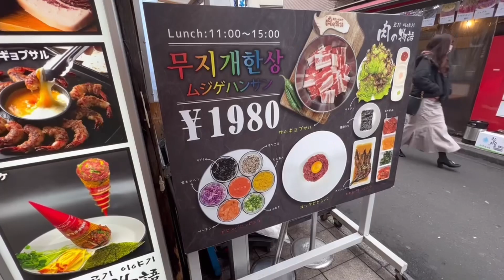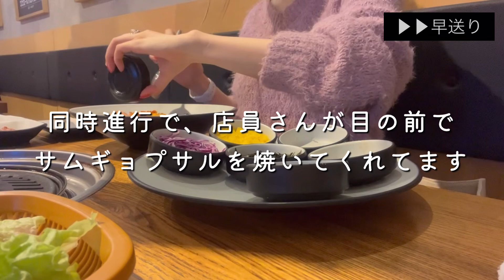【1人新大久保】保育園入らない組の不安と焦り・・あと3年どう過ごす？｜完母ママの1人時間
今回は、息子を夫に預けてお一人様ランチに行った時の動画です😊

出産前はよく行った新大久保、
あまり子連れのイメージじゃないので1人の時に行って来ました🇰🇷

動画内でも話してますが、
周りは4月から保育園の子がほとんどの中、
うちは私が退職しちゃったので保育園入園なしです。

息子と一緒にいられる時間がまだまだ沢山ありそうなのは嬉しいですが、

息子が退屈しないように、有意義で楽しい時間を過ごせるか？🤔
少し不安でもあります💦

そして周りに同じような人が全然いない😳

保育園なし組の方、もしいたらぜひ仲良くして下さいませ☺️

📍訪れた店

東京都 新宿区 大久保 1-16-24 B1F